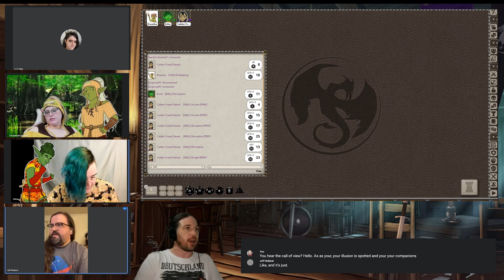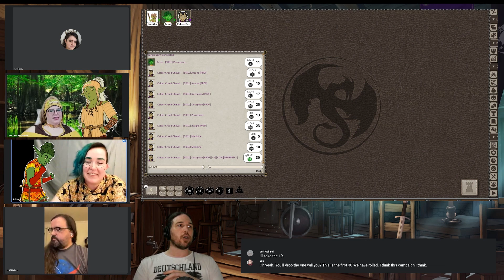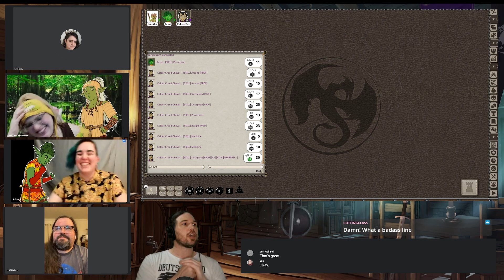Waterdeep Adventure Session 6, Part 4: A Noble Hunt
In a previous session, our resident sorcerer Calder agreed to join a group of the city's nobles in a hunt. Of course, these being nobles, the hunt is less about prowess in the wild and more about giving the upper crust of Waterdeep a chance to flex on each other.

While the nobles hunt Owlbear, Calder has a different prey in mind...